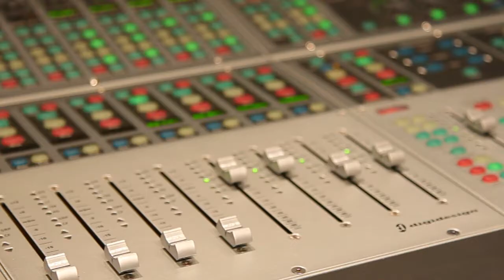Music Business Technology at Millersville University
Dr. Barry Atticks on the Music Business Technology program.